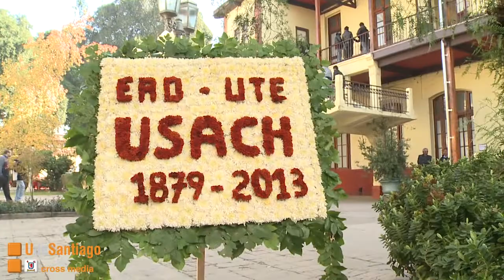Homenaje a los mártires de Iquique